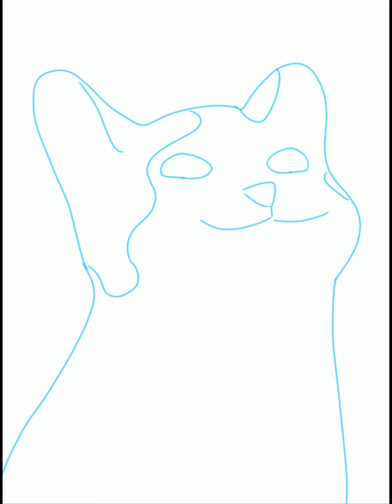POP CAT [OLD]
да, это от части срисровка, но какой зе онь милий :з (написано с ошибками специально)

Funky Beat